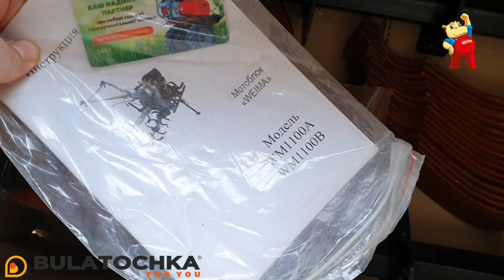💥Обрав ДИЗЕЛЬНИЙ мотоблок🤔 WEIMA WM1100A - мотоблок ЛЕГЕНДА💪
👉 Мотоблок WEIMA (Вейма) WM1100A КМ DELUXE (дизель 6л. с.)